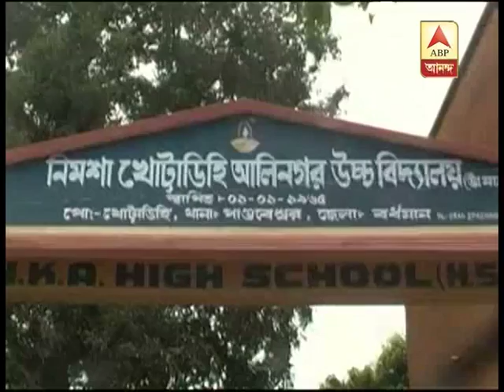Blast on bike of a TMC leader at pandaveswar